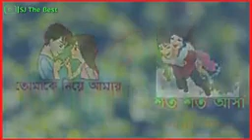May 29, 2021